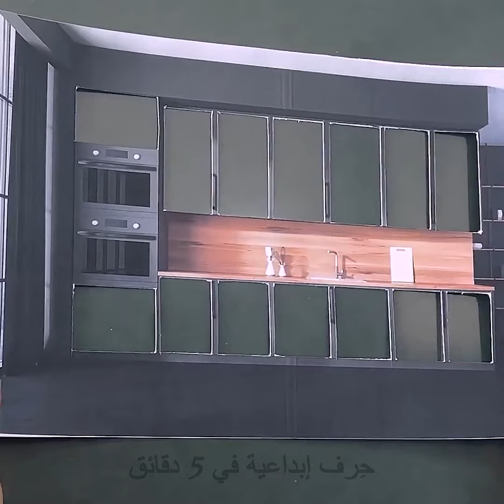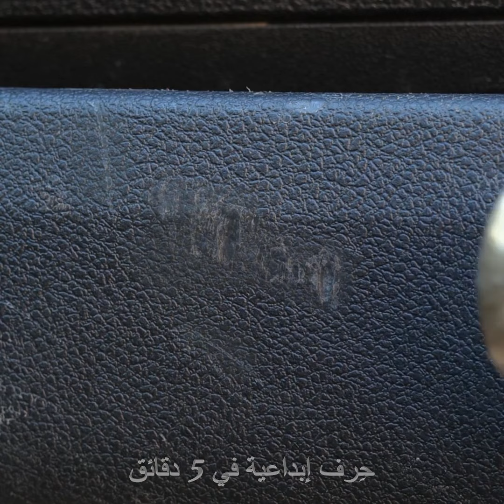نصائح تجديد مفيدة تعمل بشكل جيد للغاية!